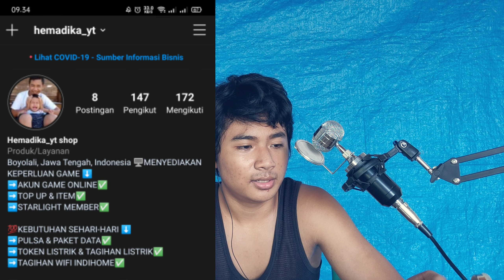review pull up bar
🤑Yang mau gabung ke website penghasil uang dan terbukti membayar klik link ini untuk mendaftar😁

Mau request video apalagi silahkan koment😁 ntar dibikinin